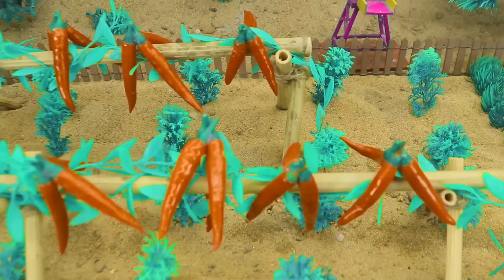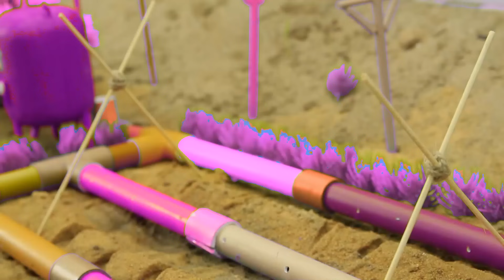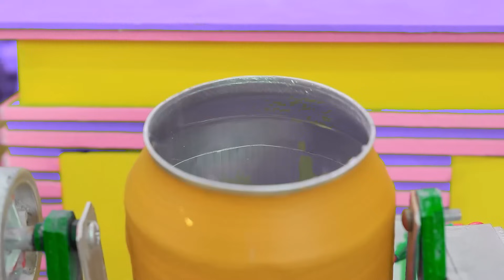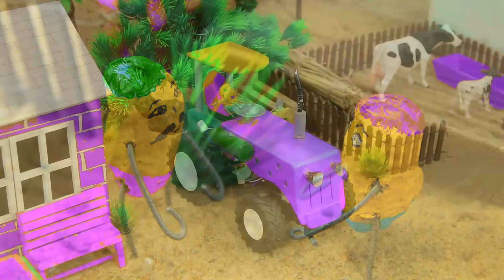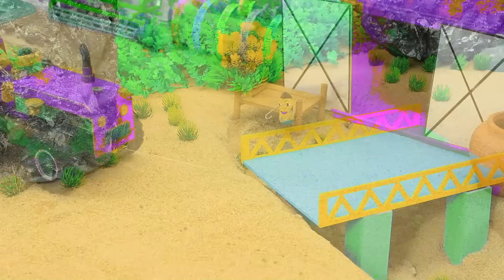Diy tractor mini Bulldozer to making concrete road | Construction Vehicles, Road Roller #13